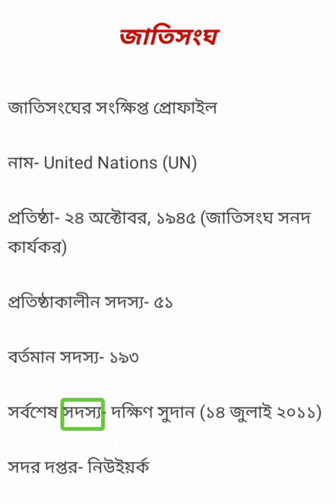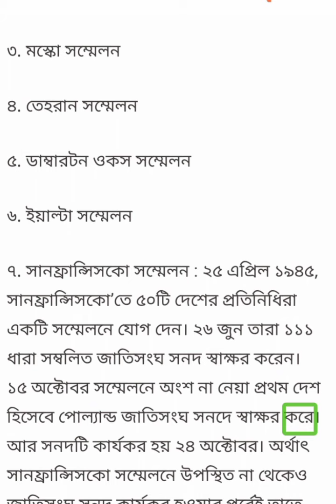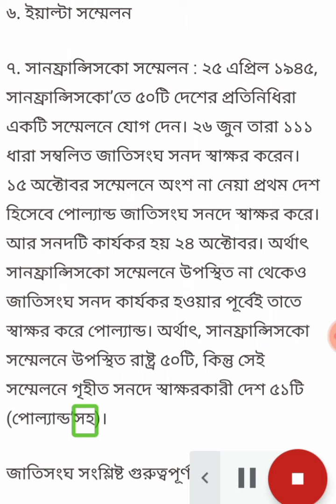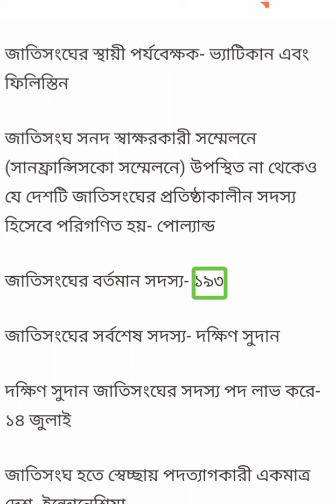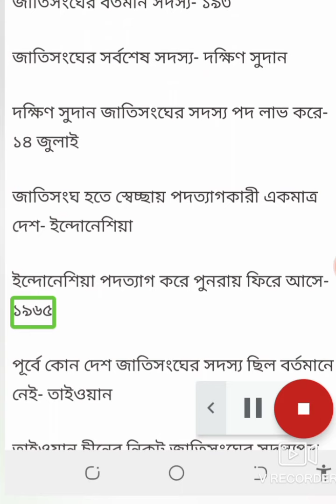Job exam চাকরির পরীক্ষার জন্য পড়া সাধারণ জ্ঞান (জাতিসংঘ)